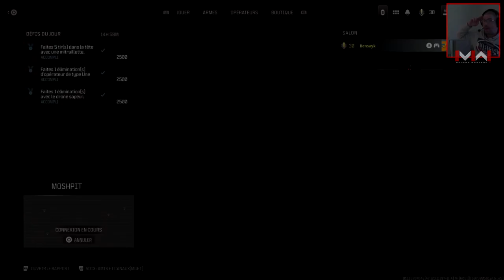MODERN WARFARE 3 - LES DERNIERS PAS SUR LA BETA